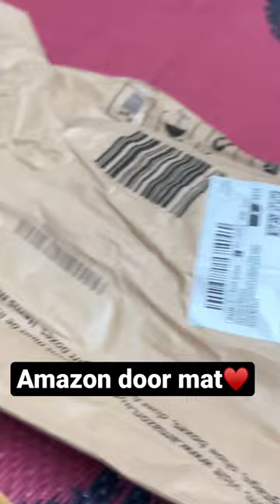Amazon door mat haul 💕 in low price ♥️